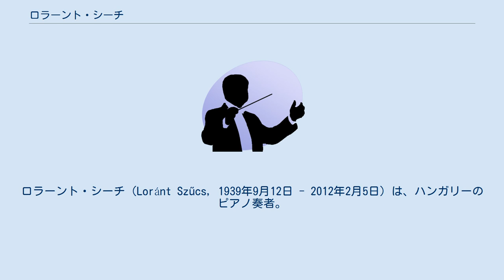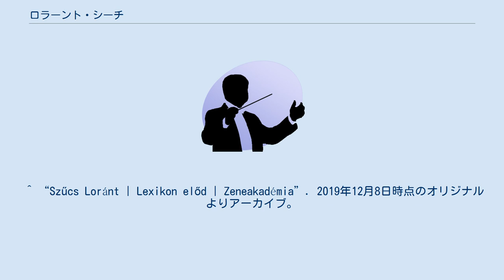ロラーント・シーチ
ロラーント・シーチ（Loránt Szűcs, 1939年9月12日 - 2012年2月5日）は、ハンガリーのピアノ奏者。
 ミシュコルツ出身。
1948年からピアノを学び始める。
1956年にリスト・フェレンツ音楽専門学校に入学してティボール・ヴェーナーのクラスでピアノを学び、アンドラーシュ・ミハーイに室内楽も学んだ。
またラヨシュ・ヘルナーディにピアノの個人レッスンを受けた。
1960年に音楽専門学校を卒業後は、1980年までハンガリー国立フィルハーモニー管弦楽団の専属ピアニストを務めた。
また、1961年から母校の専属ピアノ伴奏者の任に就き、1968年から同音楽専門学校で室内楽を講じるようになった。
1978年には教授に昇格して、2009年に退職するまで後進の指導に当たった。
 ブダペストにて没。
 ^ アーカイブ 2019年12月7日 - ウェイバックマシン ^ ロラーント・シーチ - Discogs ^ “SZŰCS LORÁNT”. 2019年12月8日時点のオリジナルよりアーカイブ。
2019年12月8日閲覧。
 ^ “Szűcs Loránt | Lexikon előd | Zeneakadémia”. 2019年12月8日時点のオリジナルよりアーカイブ。
2019年12月8日閲覧。